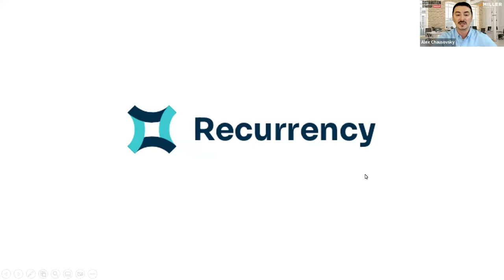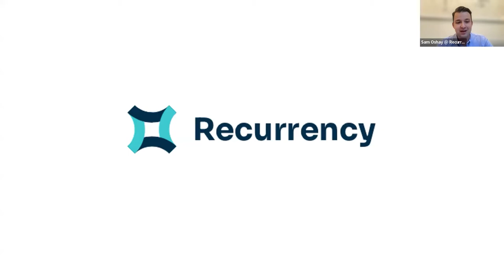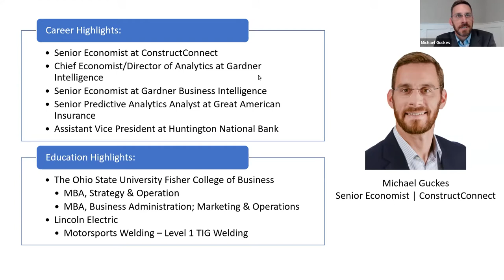Macroeconomics I: Inflation and Interest Rates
Top of mind for many distribution executives, inflation is currently at the highest level in more than 40 years. The Federal Reserve has been raising interest rates for several months to try and bring down inflation – so far to no avail. That’s because the Fed uses the Federal Funds Rate – the basis for all other borrowing costs such as mortgages, auto loans, credit cards and business loans – as a tool to manage inflation.

In this episode of The Discerning Distributor, Alex Chausovsky digs into this critical topic to help you better understand that relationship, and what you can expect in the face of a potential economic slowdown.